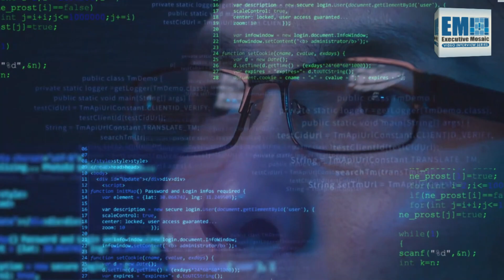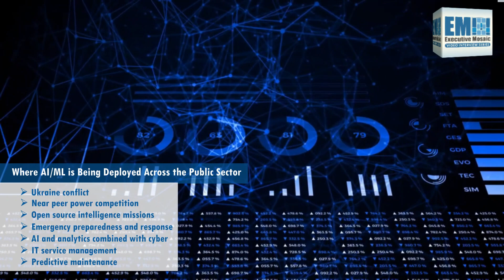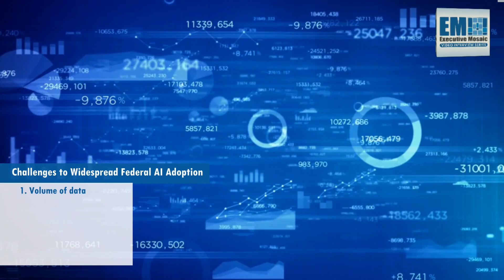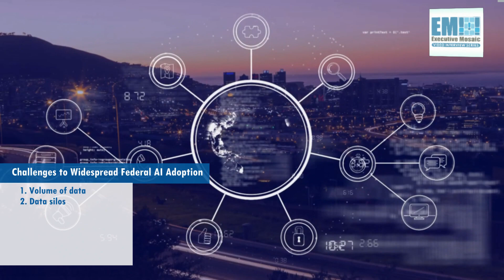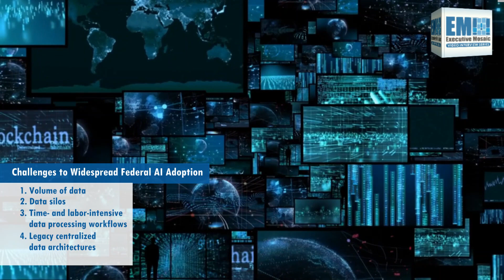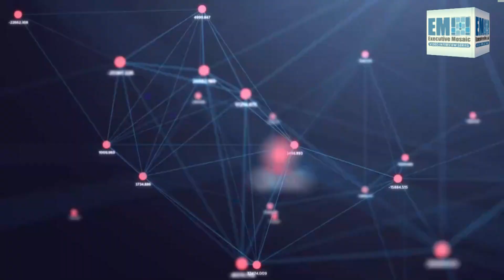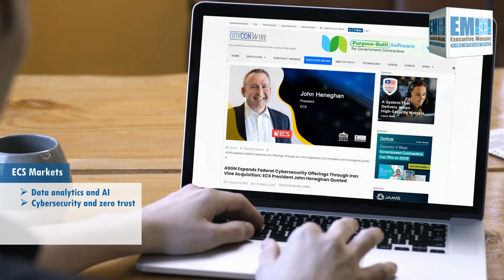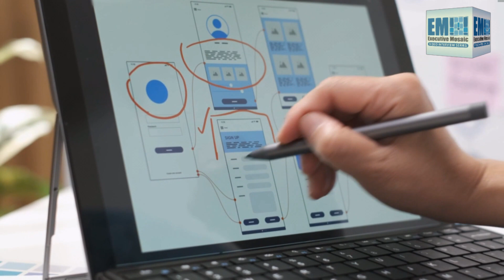ECS President John Heneghan Talks Federal AI Adoption [e-session]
Artificial intelligence has exploded in recent months, and in the public sector, officials are harnessing AI technology across a myriad of missions, information technology operations, weapons systems and more.

Executive Mosaic spoke with ECS President John Heneghan, a 2023 Wash100 Award winner, in a new video interview to get his thoughts on which areas are showing the highest demand for AI and the driving forces behind the technology’s adoption.

“We’re changing the game in Ukraine with this type of AI capability, so now we are able to get intelligence to an analyst — to someone who can make a decision and move on that intelligence — and what used to take months, we’re doing in minutes,” Heneghan said in conversation with Executive Mosaic’s Summer Myatt.

Heneghan noted that he’s also seeing demand for AI in emergency preparedness missions, open source intelligence missions, IT service management, predictive maintenance and more.

ECS is the prime contractor on the National Geospatial-Intelligence Agency’s main AI effort, Project Maven, and the company was the largest provider of AI/ML solutions to the Department of Defense according to data from fiscal years 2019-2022.

Today, ECS supports AI missions that include developing computer vision models for unmanned vehicles, performing sensitive intelligence and business research and deploying cyber capabilities. But in the future, Heneghan sees a world of expanded AI possibilities.

“If you look further out, I think combining AI and predictive analytics with extended reality, immersive 3D, neural interfaces, cognitive automation systems — this is going to help us tackle mission challenges including better citizen engagement, therapy for veterans and others, and mission training and preparedness activities,” shared Heneghan.

⏰ Chapters
0:09 Who is John Heneghan?
1:26 ECS Supports AI Missions
2:15 Where AI/ML is Being Deployed Across the Public Sector
4:08 Challenges to Widespread Federal AI Adoption
9:04 Emerging Technology Opportunities
10:29 ECS Markets